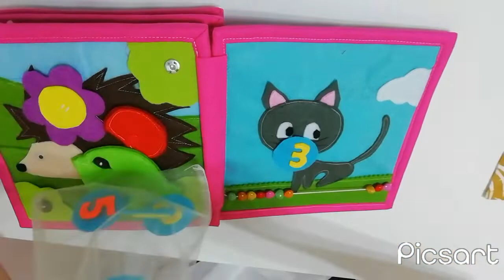Quiet Book for Bisera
Activity Book Quiet Book for Toddlers First Baby Book Educational Book Baby Shower Present
Custom made, personalized gift for toddlers. This is a cute theme book, includes 6 interactive creative pages, encourages speech development, love for reading. This book offers a wide range of entertainment and fun for little children, suitable to keep your baby buzy while waiting in front of the doctor's office.
The exercises in the book train the fine motor skills and coordination "eye - ✋".
The book presents some new knowledge in the field of math and logic.
Perfect presents for baptizing other children's parties.